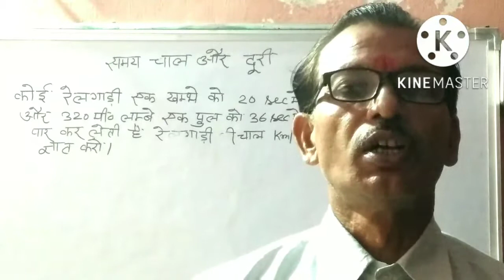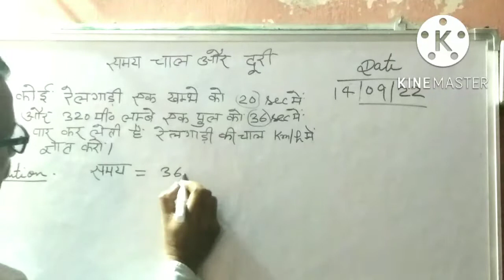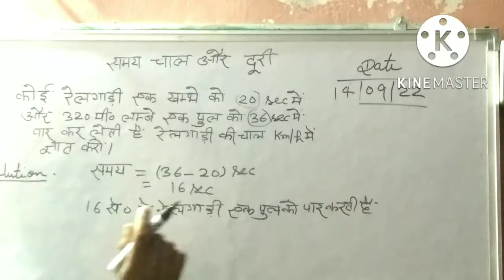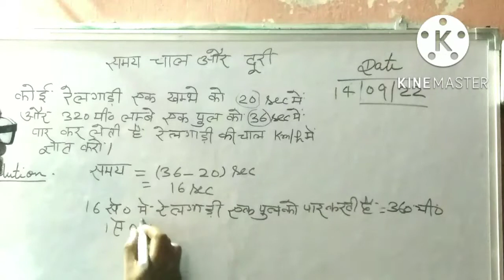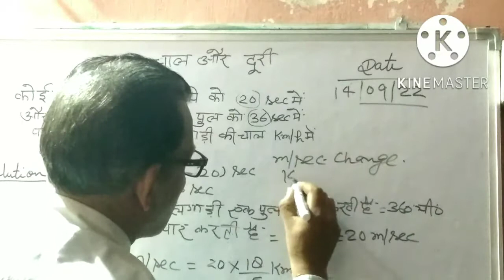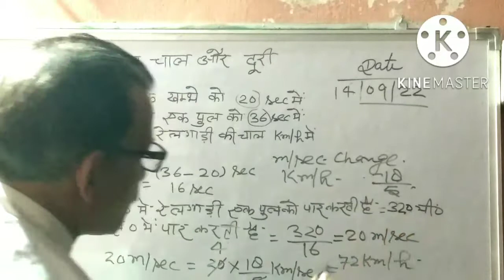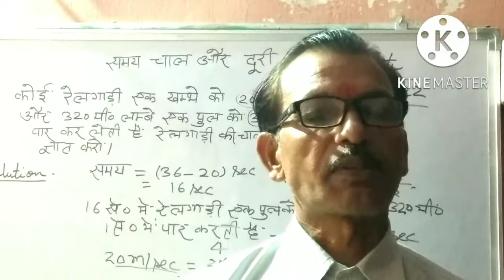timespeedanddistancebestdhortcuttricks byR.N Education R.N Sir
Educational vid

filename:

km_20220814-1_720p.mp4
timespeedanddistance bestshortcuttricks#

Subject:--- Maths
Topic:--- Time Speed and distance Best tricks
Language:-+- Hindi

timespeedanddistance
timeanddistancetricks
timespeedandsistancetricks
timeanddistance
timespeedanddistanceshortcuts
timespeedanddistanceinhindi
timespeedanddistancebestshortcuttricks
timespeedanddistanceques
timeanddistanceproblems
timespeedanddistanceshortcuttricks
timespeedanddistanceproblems
timespeedanddistancetricks
@gagan pratap Maths
@GaganPraptap Sir

Link:--+ YouTube.com/c/ R.N Education

Welcome to R.N Education